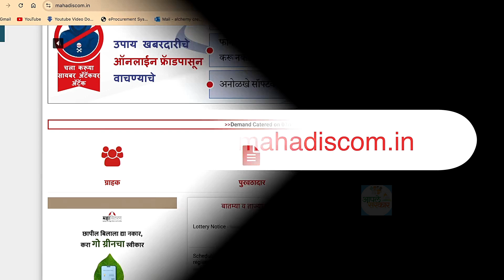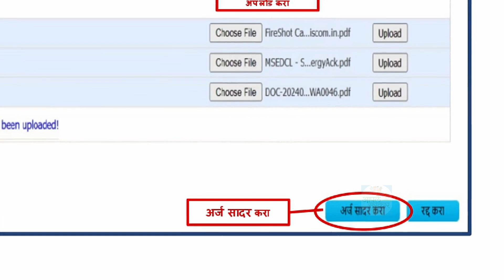मागेल त्याला सौर कृषी पंप असा भरा ऑनलाईन अर्ज Magel Tyala Saur Krushi Pump Yojna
मागेल त्याला सौर कृषी पंप   असा भरा ऑनलाईन अर्ज   Magel Tyala Saur Krushi Pump Yojana

अर्ज अजून सुरु झाले नाहीत झाले कि लवकरच कळवले जाईल

तुमचे प्रश्न आणि इतर माहिती विचारण्यासाठी या आपल्या WhatsApp ग्रुप ला join  करा

आमच्या इतर  काही  वेबसाईट

अधिक माहिती व नवीन अपडेट्स साठी आमच्या टेलेग्राम ग्रुप जॉईन करा  -